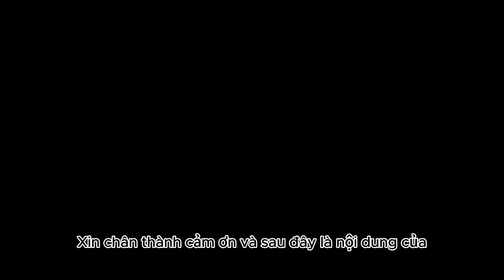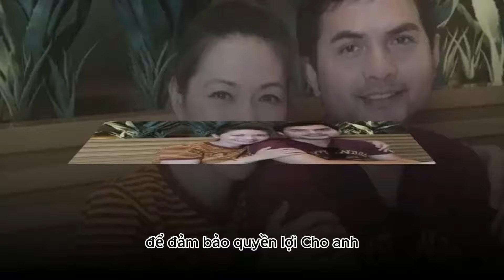Đã có kết quả khám nghiệm cố nghệ sĩ Đức Tiến,Khi q,,ua đ,,,oj